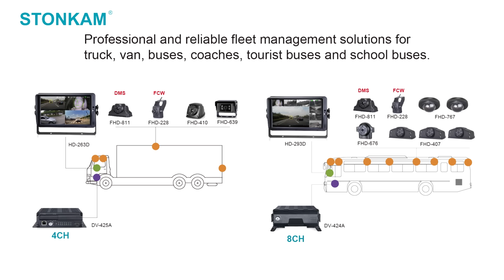Video for STONKAM 4ch/8ch 1080P DVR&DMS&FCW All-in-one Intelligent Device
STONKAM 1080P DVR&DMS&FCW All-in-one Intelligent Device adopts H.264 compression technology and supports real-time remote monitoring, which can dispatch and manage the fleet more effectively. The intelligent MDVR is integrated with advanced Forward Collision Warning (FCW) and Driver Monitoring System (DMS), featured with all functions of FCW, driver face recognition and behavior detection, which can warn the driver of the potential risks caused by fatigue, distraction, so as to improve driving safety. In addition, the system also has a powerful video recording function, which can quickly provide evidence for traffic accidents, thefts, and feigned accidents! Click to view Intelligent HD MDVR Integrated System.